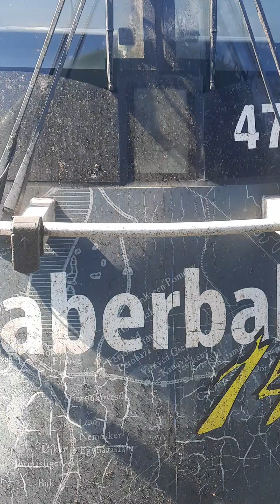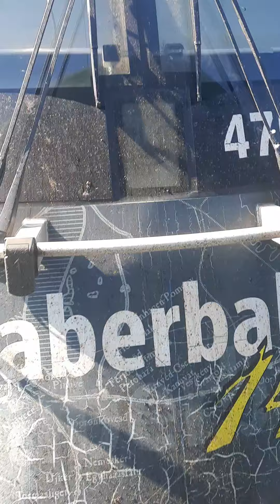470 504 GySEV Taurus indul Budapest-Kelenföldről Sopron felé Ikva InterCity vonatával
Egy videó ahol a mozdonyt vettem fel a mögöttelévő személykocsiból